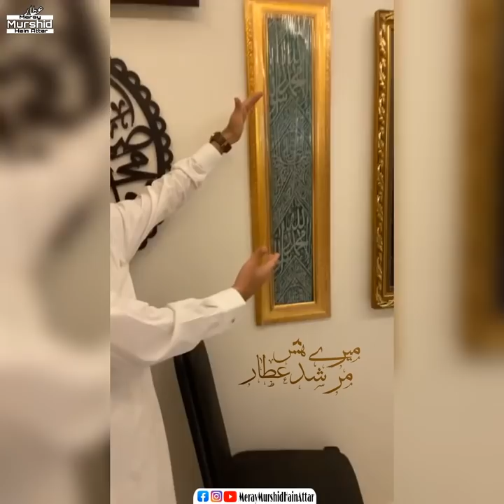Abdul habib Attari Apne ghar se Live - Tabarukat ki Ziyarat😍